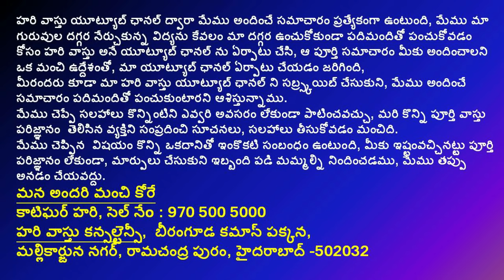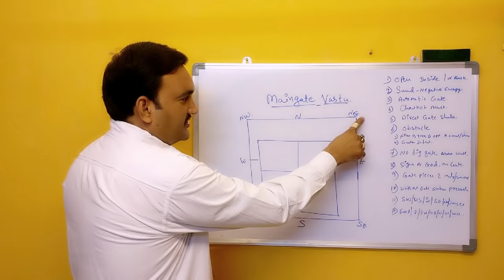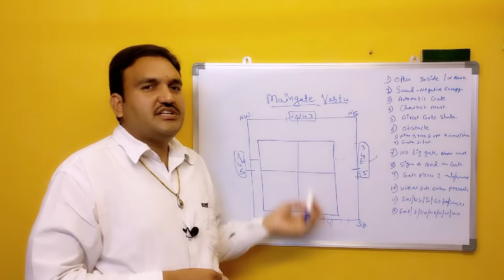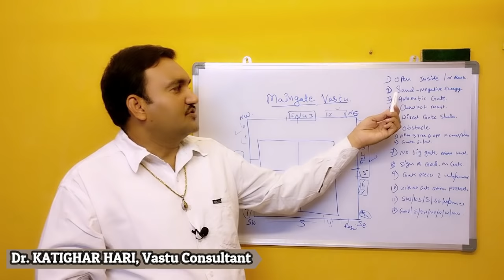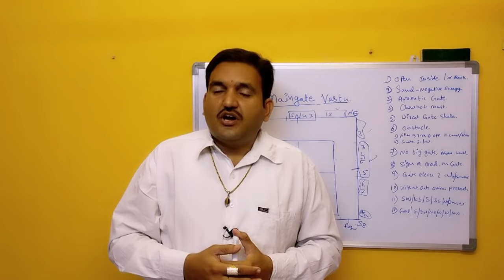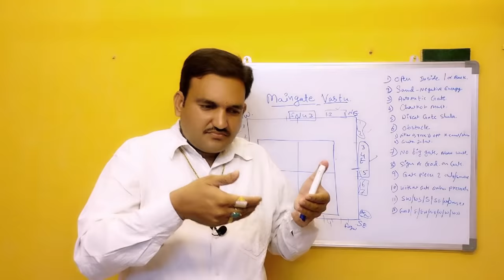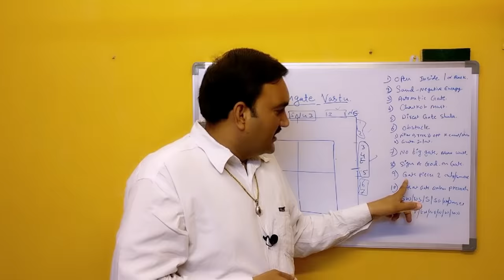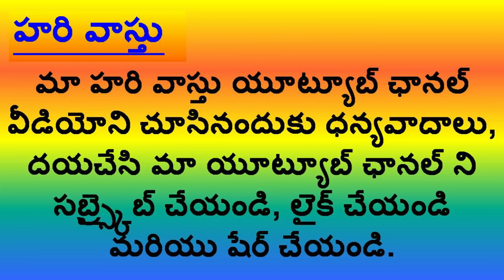మెయిన్ గేట్ వాస్తు నియమాలు | Main gate Vastu tips | door vastu in telugu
1. pradhana dwaram vastu niyamalu
2. Dwaram Vastu niyamalu
3. Gate vastu niyamalu
4. hari vastu main gate niyamalu
5. Gate importance & Main Door Vastu importance
6. main gate vastu & vastu for main gate